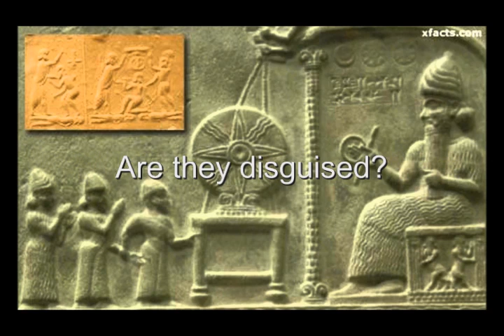"Ancient Aliens" - Skull and Bones - " Ancient Aliens of Damnation "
"Ancient Aliens" lyric video - by Skull and Bones, is a original lyric video with the song from Ancient Aliens of Damnation EP with a lot of photos of ANCIENT ALIENS doings, Egypt, Machu Pichu, Pumma Punku
Artist: Skull and Bones
Song: Ancient Aliens
Album: Ancient Aliens of Damnation
CdBaby (and Rumblefish)
ISRC: uscgj1403048

Skull and Bones (Brazil) is an alternative metal band of Carlos Spartacus.
In this song, he does all vocals, base guitar and bass.
The solo is a guest appearance of brazilian musician Michel Top.
Mixed and Mastered by Roger Fingle of Estudio Nitro, Caxias do Sul, Brazil.

Thank you Very much!!! And please join Skull and Bones on other social media to be in toutch with new songs and releases!

LYRICS
[Verse]
Since the down of time
When it was a sterile land
They came and planned a change
In our destiny
They terraformed our planet
The void turned into life
From a lifeless rock
Into a garden of Eden

[Verse]
They altered our DNA
Directing our evolution
From woolly apes to talking men
Able to carry their heavy burden

[Chorus]
Ancient Aliens had created us
To their resemblance, We are like them
Ancient Aliens, They divided us
To better conquer and keep us enslaved

[Guitar Solo]

[Verse]
They coldly planned
Our diversity
Created our religions
Spread many races
With different
Colour skins

[Verse]
Shortened our life span
From thousend to hundred
And divided us even more
By many languages

[Verse]
Are they still wandering here
Are they disguised?
Ruling over us (and) owning big companies
Controlling politicians and media